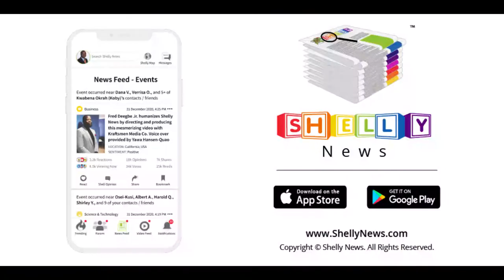Shelly News 2020 Reflection Video One - Revision 1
Shelly is a place to get real-time information about what is important to you through news articles and videos. It allows you to stay current on what is happening in your network; get notifications, chat and engage with others; and more importantly, see events happening around people you care about.

It provides a forum for an honest and respectful discourse on what’s important to you. It is an open platform that allows you and the people you care about to openly share your opinions with our community.

At Shelly, we don’t create the news. We just make it enjoyable for you to experience.

Credits:
Voice over by Yawa Hansen-Quao
Directed by Fred Deegbe Jr.
Produced by Kwabena Okrah
Editing by Kraftsmen Studios